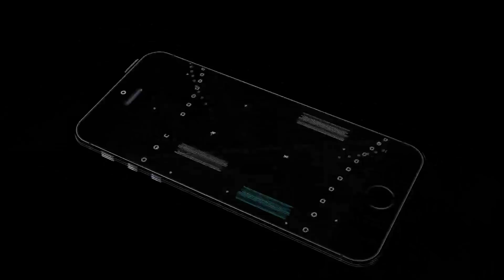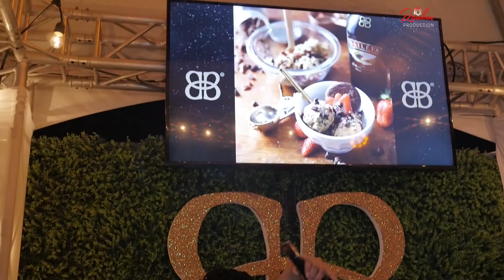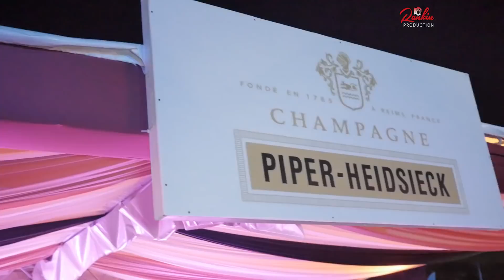Fete With The Saints 2018 Featuring Machel Montano and Super Blue Soca Kingdom Performance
Fete With The Saints 2018 Hosted by St. Mary's College Past Students' Union. Rankin Production was there and Captured some food, drinks and entertainment and brings it to you. Featuring Machel "Monk Monte" Montano and Austin "Super Blue" Lyons  performing their Road March hit Soca Kingdom.